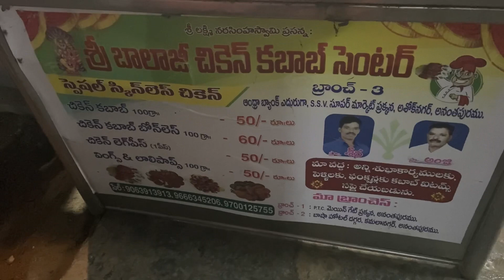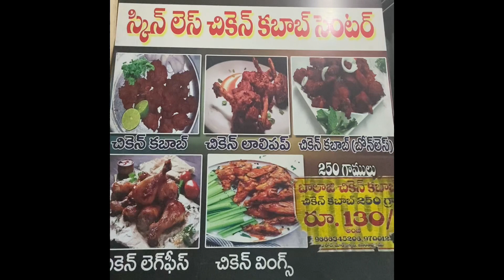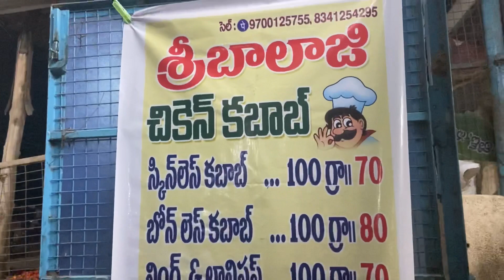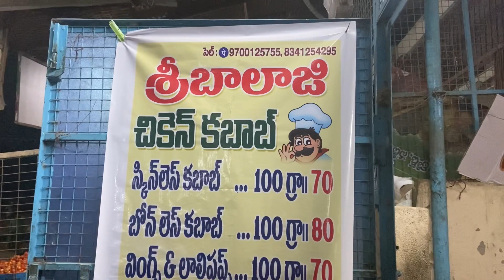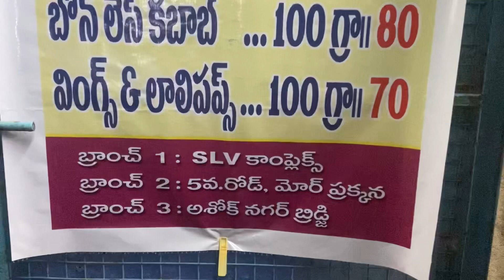plate 10rs famous street food || exploring in anantapur || kebab centre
kebab is very famous street food near more sri balaji kebab centre in anantapur do visit here excellent for chickhen lovers rating⭐️⭐️⭐️⭐️😄